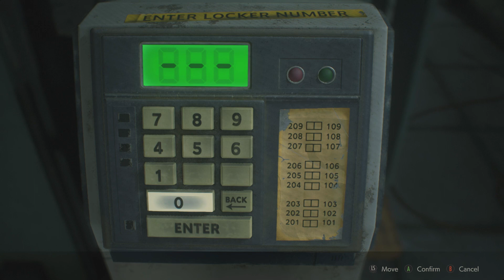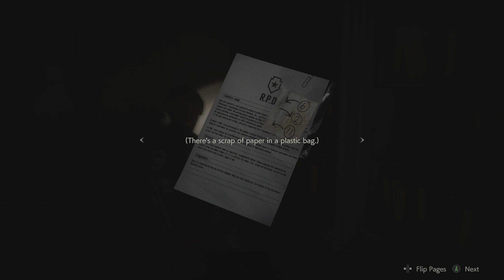RE2 Remake Leon P5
In this installment we meet a very large man with a very small hat. You know the one.